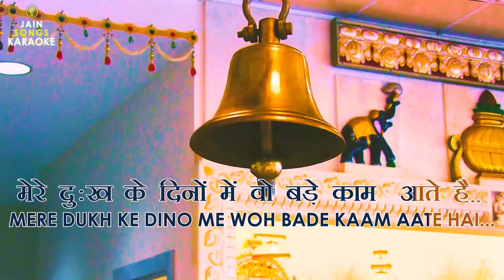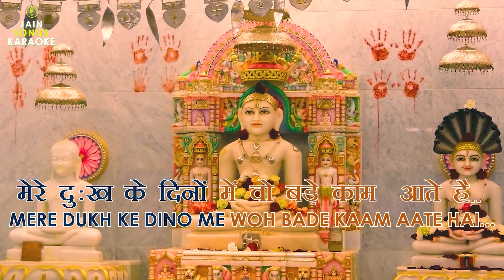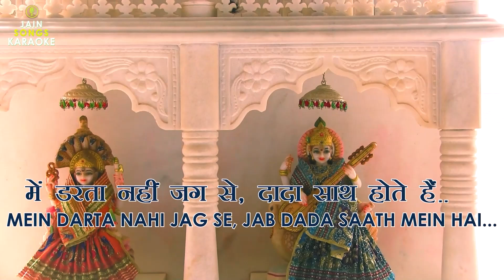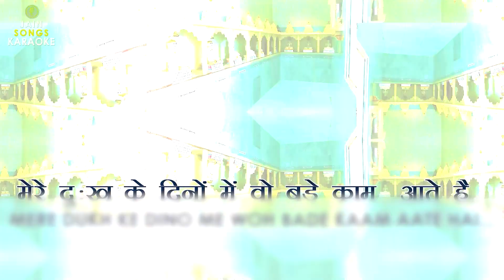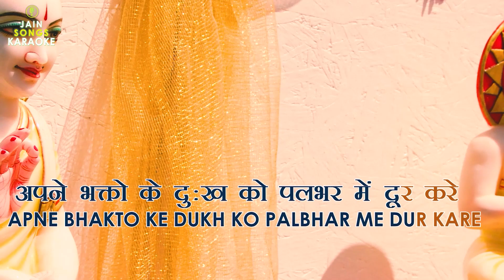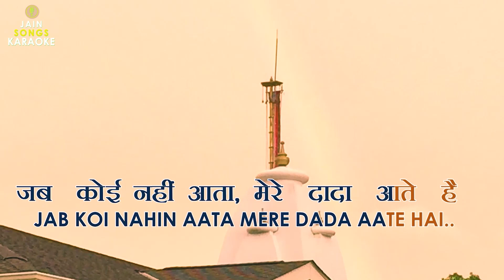Jab Koi Nahi Aata - Hindi Jain Stavan | Hindi Jain Bhajan with Lyrics | Popular Jain Devotional Song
Enjoy this popular hindi jain bhajan with heart-touching lyrics dedicated to Tirthankar Bhagwaan.

Jain Stavan - jab Koi Nahi Aata, Mere Dada Aate Hai
जैन स्तवन - जब कोई नहीं आता मेरे दादा आते हैं

🎤 Singer: Saptak Vyas
Music Arrangement, Mixing & Mastering: Saptak Vyas
Recorded, Mixed and Mastered at Acoustika Studios (Ahmedabad)

Hiten, Heena, Sahil, Eshan & Rocky Shah with Prabha Keniya - Columbus OHIO (USA)

Most of our songs are professionally recorded in studios, you can use them during jain festivals, celebrations, poojas, pujans, bhakti-bhavna.

Some of our best Karaoke tracks of Jain songs